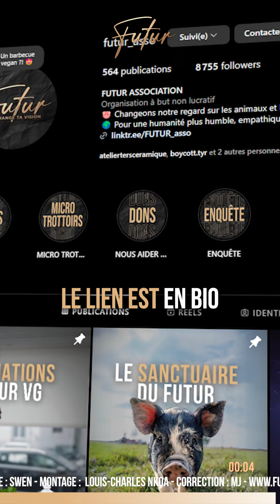Être contre la maltraitance animale mais ne pas pouvoir résister à un steak ? 🥩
Bonne nouvelle : vous pouvez allier plaisir et respect des animaux. 🤗Comment ? En rejoignant nos formations FUTUR VG en cliquant